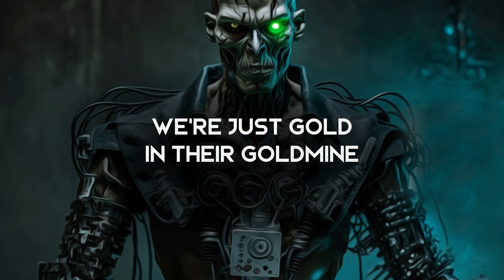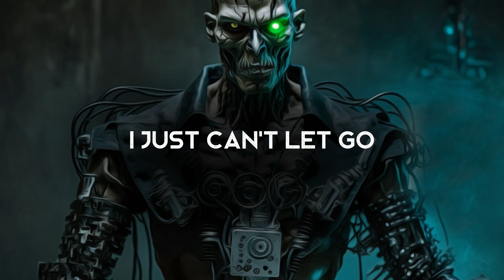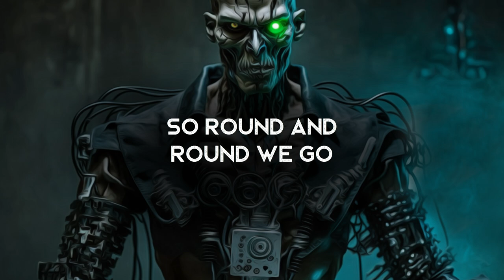Carousel - Riots and Jetpacks (LYRICS)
Lyrics video for Carousel by Riots and Jetpacks.

Amazon Music

Lyrics ►
Wouldn’t it be nice if they told us the truth
Maybe there’s a pill like the fountain of youth
But we will never see it, there’s too much profit
From keeping us sick and bruised
Wouldn’t it be nice if we suffered each day
Controlled medication was the only way
To keep us limit living, while slowly dying
Believe me that’s what they say
Pre chorus
Blinded by the goodness, but we’re a product that they sell
With a price tag on our heads as we go round the carousel
A barcode on our wrists, for what we’ll never know
Is it too late to get off now so round and round and round and round we go
Chorus
Around the carousel
I just can’t let go
So round and round we go
Verse
Got less money, got less time
Even when your health hangs on the line
Life is contract, don’t you know that we’re just gold in their goldmine
It’s clever marketing to make you think what you are feeling
Manipulating prices for the people really needing healing
Risking humanity’s health just to grow their wealth
While we’re on our knees just begging and bleeding
Pre chorus
Chorus
Around the carousel